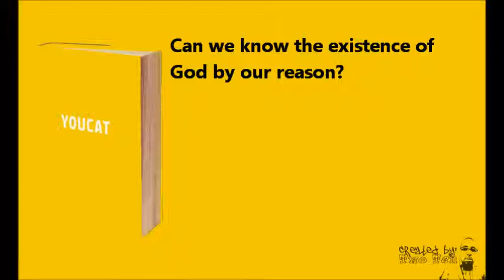Weekly YouCat 4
4) Can we know the existence of God by our reason?
Yes. Human reason can know God with certainty.

Deep End of the Pool Knowledge
The world cannot have its origin and its destination within itself. In everything that exists, there is more than we see. The order, the beauty, and the development of the world point beyond themselves toward god. Every man is receptive to what is true, good, and beautiful. He hears within himself the voice of conscience, which urges him to what is good and warns him against what is evil. Anyone who follows this path reasonably finds God.
Pier Diving Knowledge:
CCC# 31-36
31 Created in God's image and called to know and love him, the person who seeks God discovers certain ways of coming to know him. These are also called proofs for the existence of God, not in the sense of proofs in the natural sciences, but rather in the sense of "converging and convincing arguments", which allow us to attain certainty about the truth. These "ways" of approaching God from creation have a twofold point of departure: the physical world, and the human person.
32 The world: starting from movement, becoming, contingency, and the world's order and beauty, one can come to a knowledge of God as the origin and the end of the universe.
As St. Paul says of the Gentiles: For what can be known about God is plain to them, because God has shown it to them. Ever since the creation of the world his invisible nature, namely, his eternal power and deity, has been clearly perceived in the things that have been made.7
And St. Augustine issues this challenge: Question the beauty of the earth, question the beauty of the sea, question the beauty of the air distending and diffusing itself, question the beauty of the sky. . . question all these realities. All respond: "See, we are beautiful." Their beauty is a profession [confessio]. These beauties are subject to change. Who made them if not the Beautiful One [Pulcher] who is not subject to change?8
33 The human person: with his openness to truth and beauty, his sense of moral goodness, his freedom and the voice of his conscience, with his longings for the infinite and for happiness, man questions himself about God's existence. In all this he discerns signs of his spiritual soul. the soul, the "seed of eternity we bear in ourselves, irreducible to the merely material",9 can have its origin only in God.
34 The world, and man, attest that they contain within themselves neither their first principle nor their final end, but rather that they participate in Being itself, which alone is without origin or end. Thus, in different ways, man can come to know that there exists a reality which is the first cause and final end of all things, a reality "that everyone calls God".10
35 Man's faculties make him capable of coming to a knowledge of the existence of a personal God. But for man to be able to enter into real intimacy with him, God willed both to reveal himself to man, and to give him the grace of being able to welcome this revelation in faith.(so) the proofs of God's existence, however, can predispose one to faith and help one to see that faith is not opposed to reason.
36 "Our holy mother, the Church, holds and teaches that God, the first principle and last end of all things, can be known with certainty from the created world by the natural light of human reason."11 Without this capacity, man would not be able to welcome God's revelation. Man has this capacity because he is created "in the image of God"